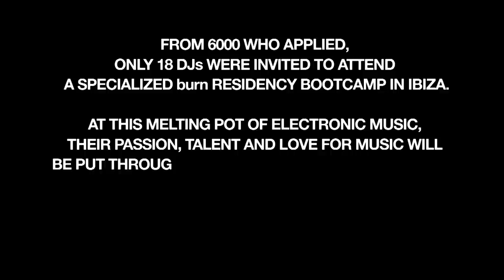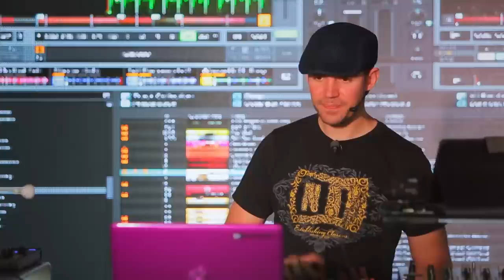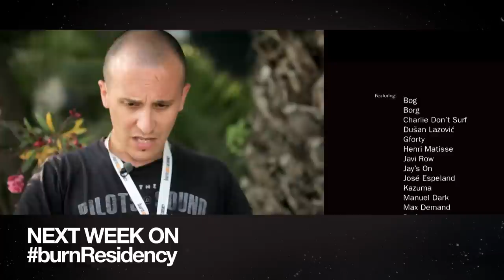burn Residency 2014 - Episode 2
The 2nd episode from the 2014 edition of burn Residency!